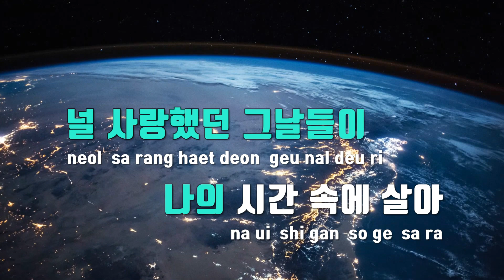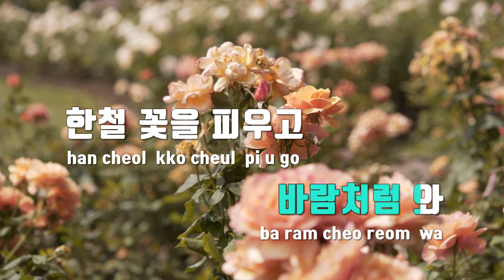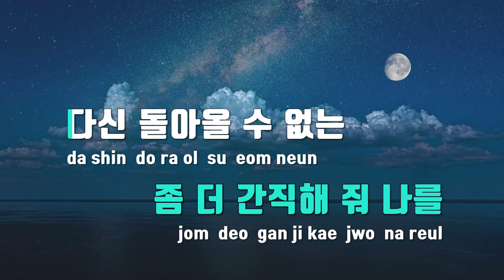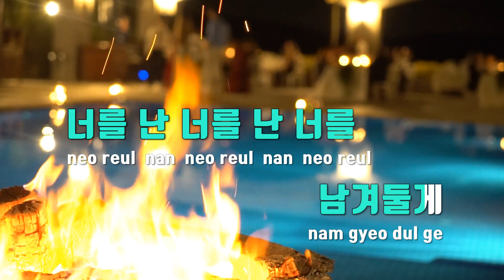[TJ노래방 / 멜로디제거] 난, 너를(당신이소원을말하면OST) - 김필 / TJ Karaoke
난, 너를(당신이소원을말하면OST)  --  김필